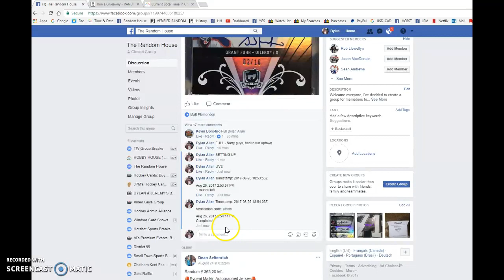The Random House Razz #373: Messier - Kurri - Fuhr Triple Auto 2/10 - 08/26/2017